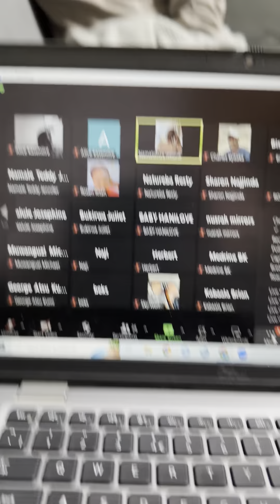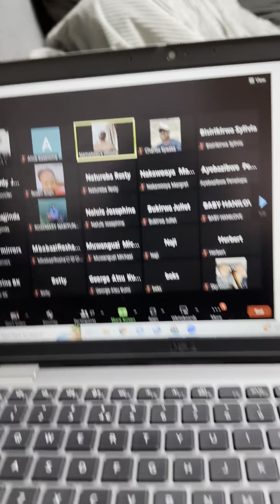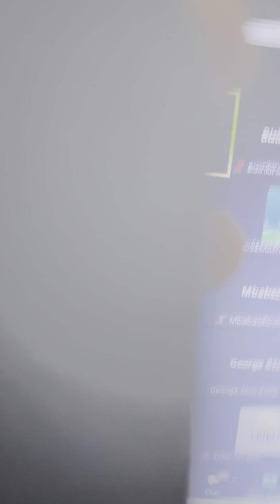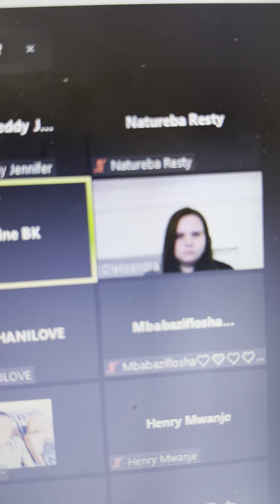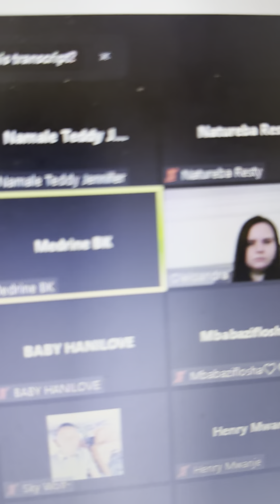Facts about Polish Embassy in Kenya. More than 700 visa rejects since January. We Must stop this.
According to the Inner sources from Polish  Embassy in Kenya, Since January they have not issued  national Visas especially Work Visas!! No student Visas, No Visit visas, only few of sports visa. They are only interested in Your Visa Fee applications and Appeal fees (euros 80). They even have No time to Read in your supporting Documents. When you submit your visa application today a reject decision will be made Next day. (Professional scam by Polish embassy)